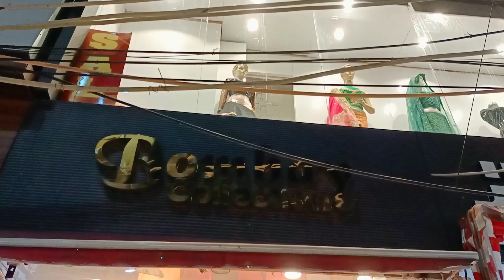Latest Partywear Saree with Price In Laxmi Nagar Market, Designer saree collection 2022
Shop Address - Bombay collection
Laxmi Nagar Market Delhi

Apne shop Ki videos banwane k liye Hame contact kare (watsapp) - 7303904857 plz don't call only msg 👍

This video is non promotional, This video is created only to provide education information, This channel is not responsible for any promotional or loss in any kind of business, it's all depends on business plan and your hardwork, you must reach yourself before you start any kind of business,this video is only for education purpose.